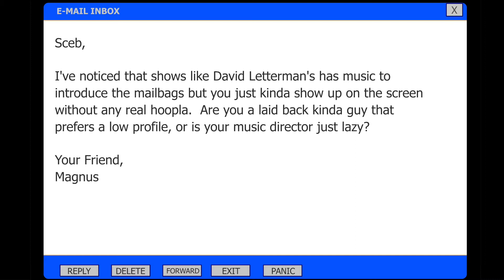Sceb's Classic Mailbags #20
Wow, already Mailbag 20! Can you believe it? Let me answer for you, no, you cannot. But you must, for it is true.